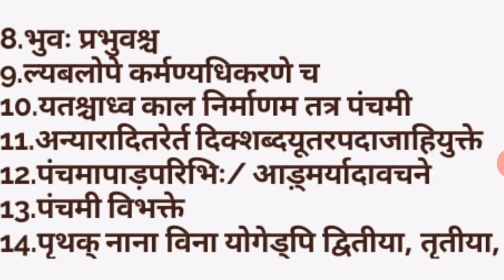कारक प्रकरण : अपादान कारक, अपादान कारक ( सिद्धांत कौमुदी), karak prakaran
hello everyone,
आज के इस विडियो में हम कारक प्रकरण पढेंगे
जिसके अन्तर्गत हम  अपादान कारक को पढेंगे
आज हम इस विडियो में कारक की चतुर्थी विभक्ति  के सूत्रो को पढेंगे
करण कारक
कर्ता कारक
कर्म कारक
सम्प्रदान कारक
अपादान कारक
सम्बन्ध कारक
अधिकरण कारक
karak prakaran
karta karak
karm karak
karan karak
karak prakaran
संस्कृत कारक
संस्कृत व्याकरण
nta net Sanskrit karak
CTET karak prakaran
REET Karak
HTET Karak
UPTET Karak
karak prakaran in Sanskrit
Sanskrit karak
Sanskrit karak vibhakti
Sanskrit karak vibhakti trick
संस्कृत कारक विभिक्ति सूत्र
संस्कृत कारक प्रकरण
संस्कृत कारक ट्रिक
संस्कृत कारक सूत्र pdf

संस्कृत में कारक 7 प्रकार के होते हैं जिसमें आज हम अपादान कारक को पढेंगै,